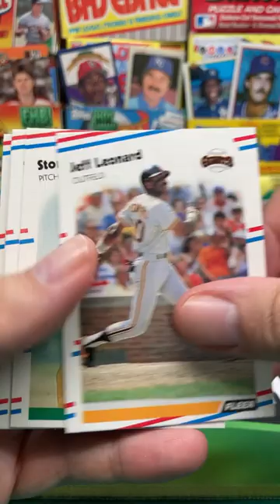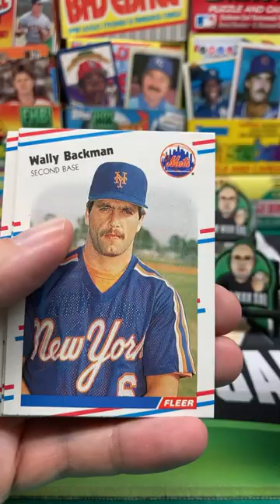1988 Fleer Baseball Pack